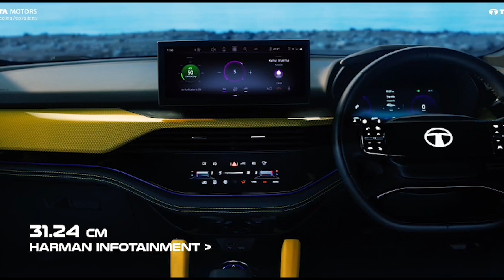DAKA PIL BYRNGEM KA FKJGP ÏA KA NHIDCL LADA UM TREI KAM KA JINGKULAR U BAH PRESTONE